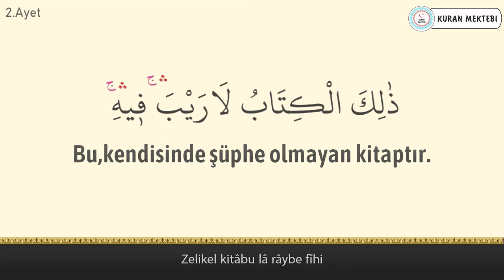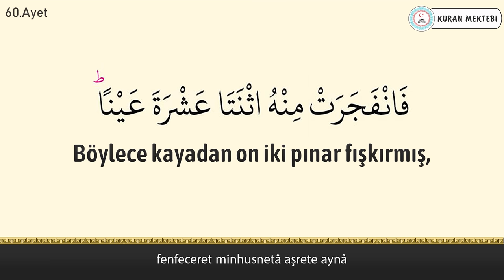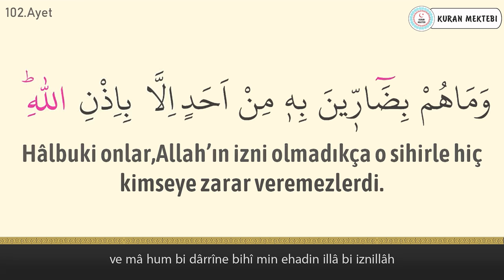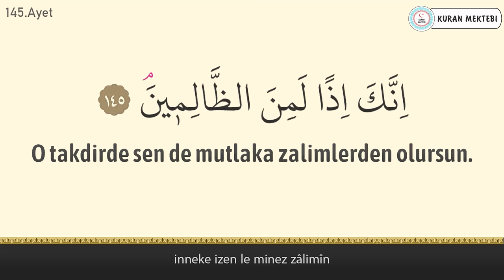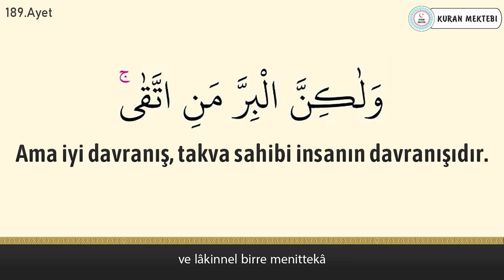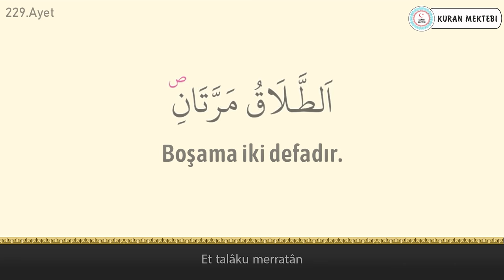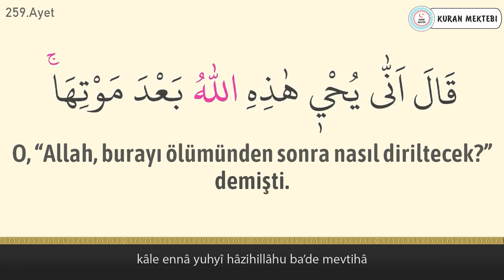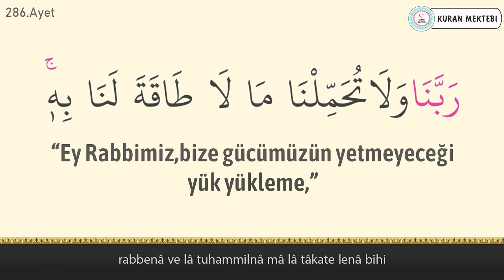Bakara suresi anlamı dinle Abdulbasit Abdussamed (Bakara suresi arapça yazılışı okunuşu ve meali)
Bakara suresi Abdulbasit Abdussamed videomuzda bakara suresi çok yavaş okuma dinleyerek, bakara suresi arapça ve türkçe meali okuyarak, bakara suresi meali ve, bakara suresi anlamını ayrıca, bakara suresi arapça okunuşu ile birlikte, bakara suresi arapça yazılışı öğrenebilir, bakara suresi türkçe meali ve, bakara suresi türkçe okunuşu takip edebilir, ayrıca bakara suresi tekrar ederek, bakara suresi ezberle ve, bakara suresi anlamı ezberleme yapabilirsiniz, bakara suresi tefsiri ile birlikte, bakara suresi fazileti videolarımız mevcut değildir, bakara suresi yazılışı türkçe şeklinde, bakara suresi alt yazılı olarak videomuzda bulabilirsiniz, bakara suresi türkçe anlamı için yine videomuzdan faydalanabilirsiniz. Ayrıca bakara suresi hızlı okuma veya bakara suresi yavaş okuma için ayarlardan çalma hızını değiştirebilirsiniz. bakara suresi anlamı ve okunuşunu ayrıca, bakara suresi duası okuyun. bakara suresi faydaları hakkında, bakara suresi latince okunuşu yanında, bakara suresi latince yazılışı yapabilirsiniz, bakara suresi kabe imamı hocalardan, bakara suresi makamlı okunuşu dinleyin. bakara suresi nasıl okunur diyorsanız ve bakara suresi manasını öğrenmek için, bakara suresi resimli olarak, bakara suresi tecvidli dinleyin ve aynı zamanda bakara suresi talimli okuyun. Ayrıca bakara suresi yazılışı ve okunuşunu bu videomuzda, bakara suresi yazılışı ve anlamını yine, bakara suresi hakkında bilgi alarak, bakara suresi kolay okunuşunu dinleyin. Ayrıca bakara suresi mekke imamı olan, bakara suresi güzel okumayı öğrenin, bakara suresi reklamsız dinleyin. bakara suresi ne için okunur ile, bakara suresi öğrenmek istiyorsanız, bakara suresi sesli okunuşunu buradan, bakara suresi okunuşu türkçe ve yanında, bakara suresi okunuşu arapça dinleyerek, bakara suresi yavaş okunuşu ayrıca yine, bakara suresi hızlı okunuşu yapın. bakara suresi okumanın fazileti yada, bakara suresi latin harflerle okunuş şeklini, bakara suresi uyumayan bebeğe ile, bakara suresi youtube videosundan, bakara suresi ok takipli olmadan, bakara suresi sayfa olarak, bakara suresi anlamı türkçe dinleyerek, bakara suresi bize ne anlatıyor öğrenin, bakara suresi bebek ve bakara suresi çocuk için dinlemeyi, bakara suresi uyku için dinlenen, bakara suresi en güzel okuyan hocadan, bakara suresi latin harfli olarak, bakara suresi makamlı şekilde, bakara suresi en kolay oku. bakara suresi sözleri bu videomuzda, bakara suresi kelime meali şeklinde, bakara suresi latincesi olarak, bakara suresi kırık meal dinleyerek, bakara suresi kaçıncı sayfada öğrenebilirsiniz. bakara suresi bebekler için olanı, bakara suresi indir yada bakara suresi diyanet mealini kanalımızda, bakara suresi tecvitli yada bakara suresi takipli dinleyin.